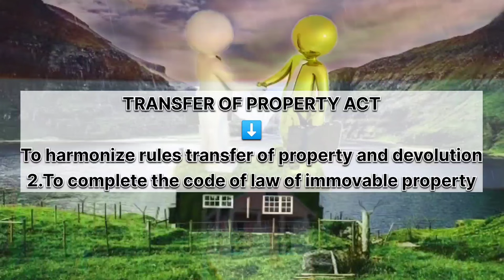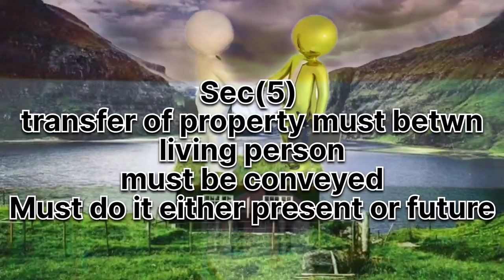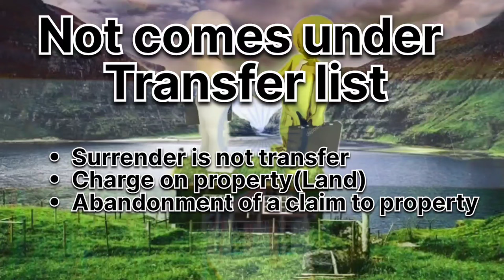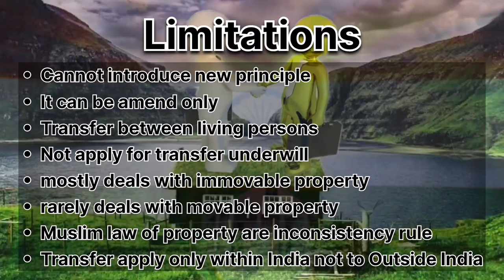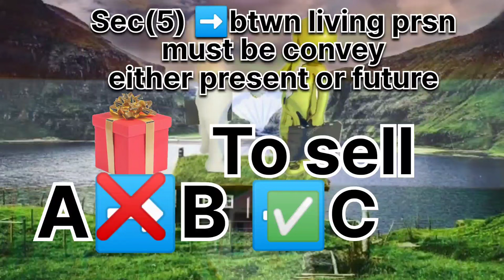PROPERTY LAW|||TRANSFER OF PROPERTY ACT 1882||| PART1||| IN TAMIL||| transferofpropertyact SKY360°